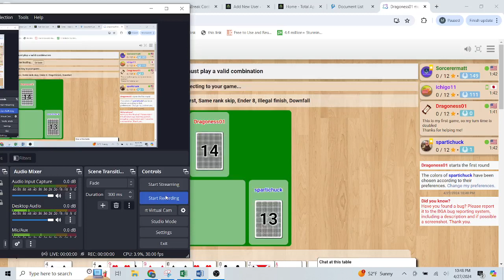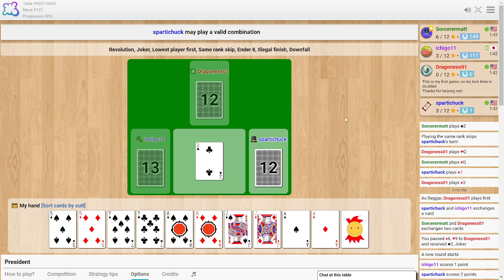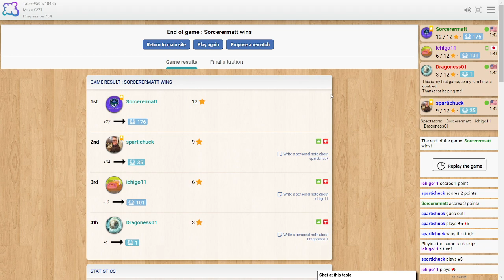President: Be Careful Of Leaving 1 Card!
A game of President shifts very quickly